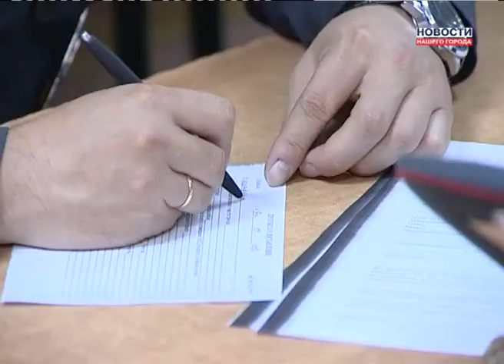Полицейские подводят итоги праздничной десятидневки